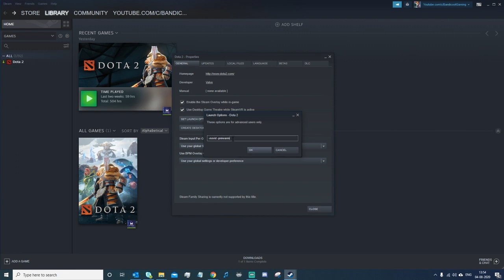Improve dota 2 performance for Low spec PC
Valve has released a setting for low specification PC.

Right Click dota 2 👉 General  👉 Set Launch Options  👉 -prewarm

MINIMUM REQUIREMENTS:-
OS: Windows 7 or newer
Processor: Dual core from Intel or AMD at 2.8 GHz
Memory: 4 GB RAM
Graphics: NVIDIA GeForce 8600/9600GT, ATI/AMD Radeon HD2600/3600
DirectX: Version 9.0c
Network: Broadband Internet connection
Storage: 15 GB available space
Sound Card: DirectX Compatible